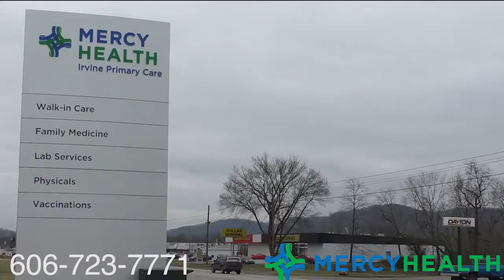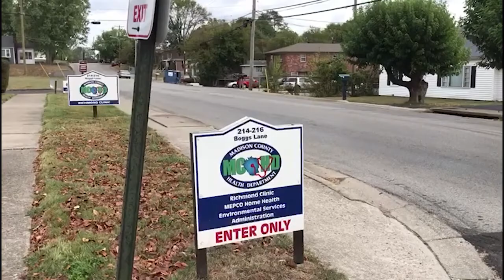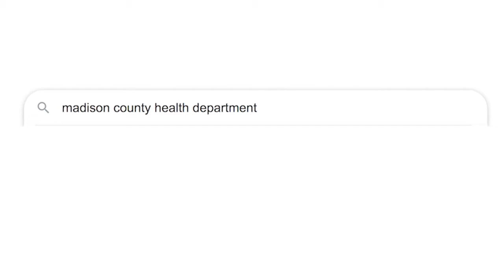Health Department Diabetes Prevention